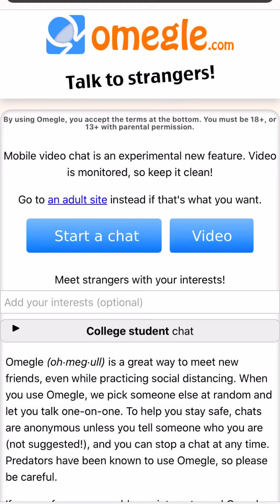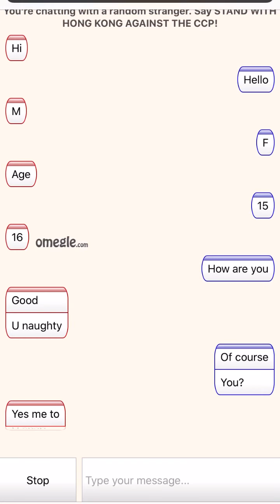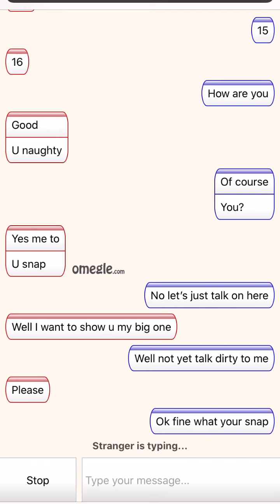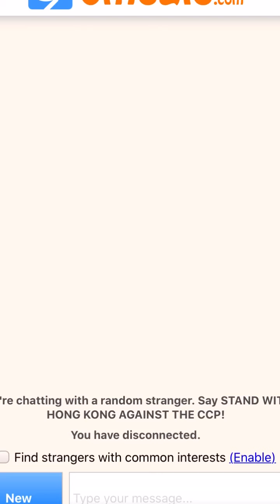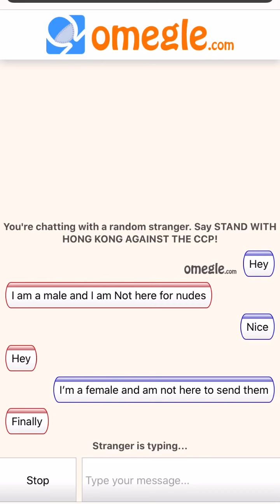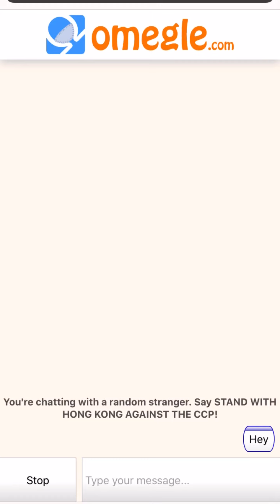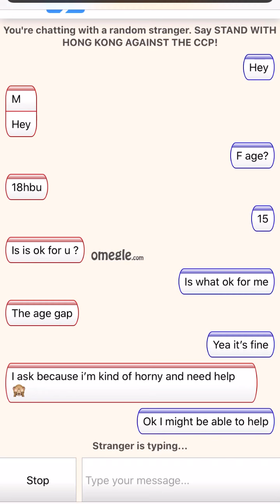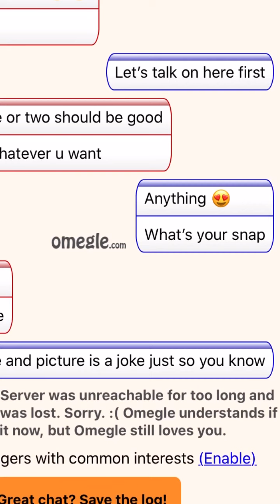He Wants to Show Me WHAT?!?!?(Omegle #3)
I was scarred for life in this video.